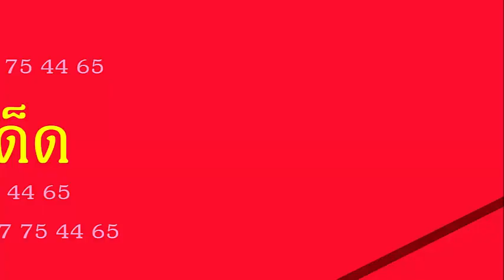มาแล้วหวยถ้ำใต้น้ำ งวดวันที่ 16/05/59 (งวดก่อนเข้าตรงๆ)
แม่นจจริงๆ เลขเด็ดงวดนี้ หวยถ้ำใต้น้ำ 16 พฤษภาคม 2559 ผลงานเข้าสามตัวบนตรงๆ